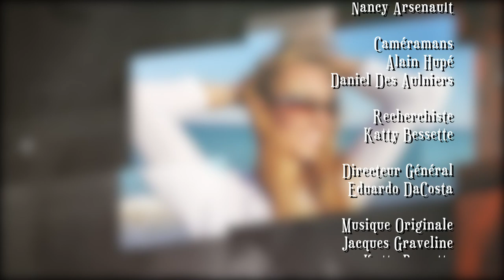Fans de Country | Mario Pelchat